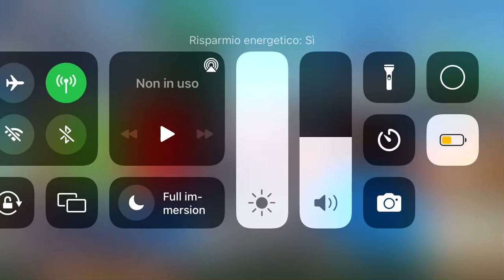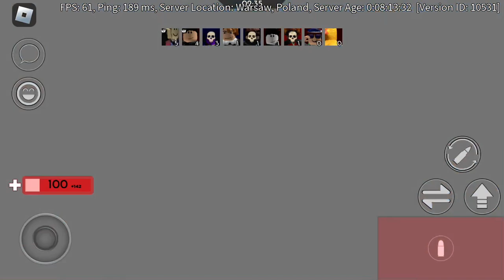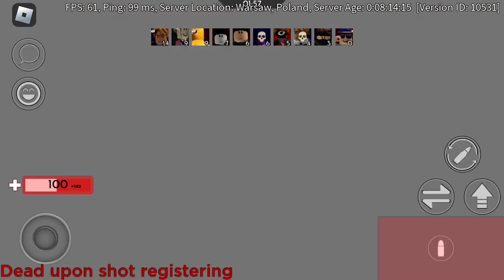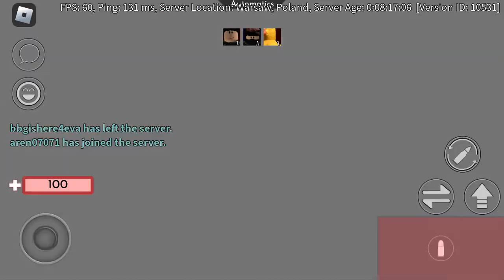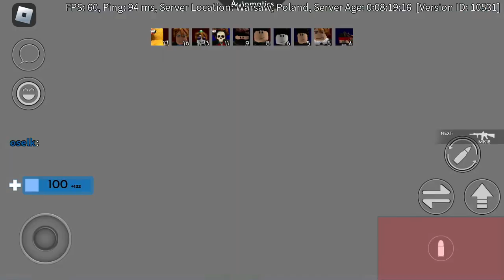Ritorna la follia su arsenal